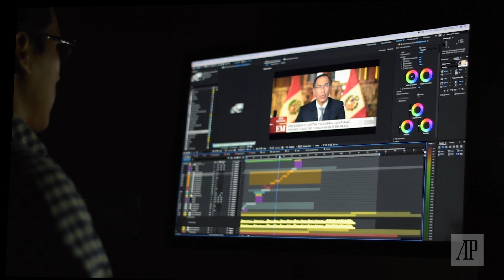How to scale your video production company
If you're a videographer or own a video production company and you're ready to level up, scaling your business is the name of the game.

Scaling your business doesn't have to be a daunting task. It's all about strategic planning and seizing opportunities.

First, identify your target market and focus on delivering exceptional quality and customer satisfaction.

Second, streamline your operations by investing in efficient processes and technologies. Leverage automation tools, cloud storage, and project management software to maximize productivity.

Next, Collaborate with freelancers or partner with other professionals to expand your capabilities.

Finally, don't be afraid to market yourself like a boss! Build a strong online presence, showcase your portfolio, and engage with your audience through social media.

With a clear strategy, passion, and creativity, your video production company will reach new heights of success.